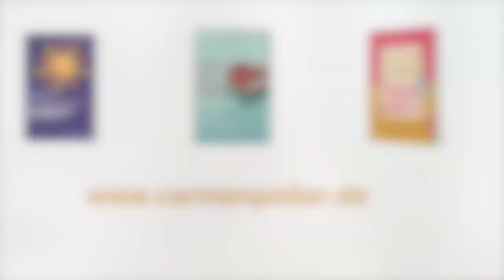Wenn das weibliche YIN auf der Strecke bleibt - Hilfe bei Migräne!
Wenn das weibliche YIN auf der Strecke bleibt –ergänzende Hilfe bei Migräne!

Dieser Beitrag ist kein medizinischer Rat und ersetzt auch keine ärztliche Diagnose.

Migräne äußert sich durch starke, meist einseitige Kopfschmerzen, die häufig durch weitere Symptome wie Übelkeit, Licht- und Lärmempfindsamkeit sowie Sehstörungen begleitet werden. Auslöser können z.B. hormonelle Schwankungen, extreme Wetterbedingungen, starke Außenreize und Stress sein. Neben Medikamenten wird folgendes Verhalten empfohlen bzw. als hilfreich empfunden:
1. Eiskalten Waschlappen auf Stirn, Schläfe oder Nacken legen
2. Rückzug in ein kühles und abgedunkeltes Zimmer
3. Keine Bewegung, Ruhe und Schlaf
4. Wasser trinken (evtl. Magnesium und B 2 ergänzen)
5. Schutz vor Außenreizen
Migräne zeigt an, dass der Mensch aus dem Gleichgewicht geraten ist. Er ist getrennt von seiner weiblichen Energie Yin, seiner gefühlsmäßigen und intuitiven Seite. Er verlässt sich vorzugsweise auf seine Ratio und seine Sinneswahrnehmungen, während er sich durch eine Autorität im Umfeld und durch Außenreize leiten lässt. Er stellt sich selbst in den Schatten, da er sich seines Wertes nicht bewusst ist. Die Erwartungen der anderen zu erfüllen und das ständige Grübeln, ob man richtig oder gut genug ist, strengt an. Das fehlgeleitete Yang (männliche Energie) sorgt für Härte und Strenge sich selbst gegenüber.
Fünf Anregungen, um das Yin zu stärken:
1. Loslassen (Vergebungsarbeit)
2. Geschehen lassen
3. Sich gehen lassen
4. Ruhe und Natur
5. Tierbeobachtung und Kinderspiel

Schon die alten Griechen, wie Aristoteles und Platon, studierten die Physiognomie und die Kunst der Gesichtsdeutung. Sowohl in Europa als auch in Amerika gab es einflussreiche Persönlichkeiten, die ihr Personal und ihre Vertrauten nach den Gesichtszügen auswählten.

Das Face-Reading in der Chinesischen Medizin ist ein uraltes und über Jahrtausende hinweg überliefertes und dokumentiertes Wissen, um sowohl das „wahre Gesicht“ eines Menschen erkennen zu können als auch seine emotionale und gesundheitliche Befindlichkeit. Die Gesichtsdiagnostik ist in China für Ärzte und Heilkundler eine wertvolle Untersuchungstechnik. Und für unternehmerisch denkende Menschen ist das Gesichtslesen eine wirksame Methode bei der Analyse von Persönlichkeiten und deren Motiven.

Sich selbst gut zu kennen, schafft einen enormen Vorteil auf dem Weg zu einem glücklichen und erfüllten Leben.
Ich habe das Face-Reading bei einer der führenden und international anerkannten Experten „Lillian Pearl Bridges“ erlernt. Es ist eine von mehreren wirksamen Hilfestellungen, die ich meinen Klienten auf dem Weg zu sich selbst und der Entwicklung eines authentischen Seins anbiete.
Die Linien, Falten, Formen, Hügel, Täler, Farben und weitere markante Zeichen zeigen an, welche Emotionen bereits gelebt worden sind und welche Gefühle im Augenblick von Bedeutung sind. Der Energiezustand und der Stresspegel werden angezeigt.

Literatur zum Thema:

Lillian Bridges, Gesichtsdiagnose in der chinesischen Medizin, Urban & Fischer
Rüdiger Dahlke, Krankheit als Symbol, Ein Handbuch der Psychosomatik, C. Bertelsmann
Thorwald Dethlefsen,
Rüdiger Dahlke, Krankheit als Weg, Deutung und Be-Deutung der Krankheitsbilder, Goldmann
Jacques Martel, Mein Körper – Barometer der Seele, Das psychosomatische Lexikon, das schon bei Lesen hilft, VAK
Claudia Rainville, Metamedizin, Jedes Symptom ist eine Botschaft, Silberschnur
Heiko Gärtner, Tobias Krüger, Krankheiten auf einen Blick erkennen, Antlitz- und Körperdiagnose sowie weitere Techniken, um Menschen ganzheitlich zu erfassen, mvgverlag
Christiane Beerlandt, Der Schlüssel zur Selbstbefreiung, Enzyklopädie der Psychosomatik, Lebensphilosophie für ein glückliches und gesundes Dasein, Verlag Beerlandt
H.-D. Bach, Sprechende Gesichter, Erkenne das Anlitz und hilf dem Körper, Bio Ritter
Lise Bourbeau, Heilung der fünf Wunden der Seele, Windpferd
Lise Bourbeau, Dein Körper sagt: „Liebe dich!“, Die metaphysische Bedeutung von über 500 Gesundheitsproblemen mit ihren emotionalen, mentalen und spirituellen Ursachen, Windpferd
Lise Bourbeau, Heile die Wunden deiner Seele, Mit der Weisheit des Körpers tiefe emotionale Verletzungen heilen, Windpferd
Louise L. Hay, Heile deinen Körper, Seelisch-geistige Gründe für körperliche Krankheit, Lüchow
Louise Hay, Das große Buch für Körper und Seele, Allegria